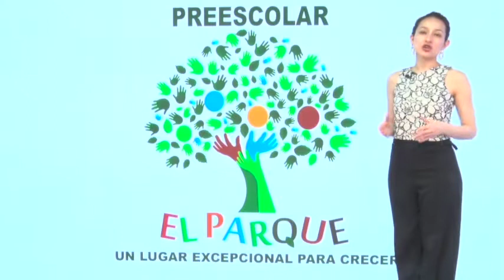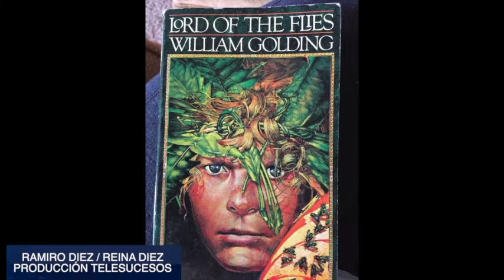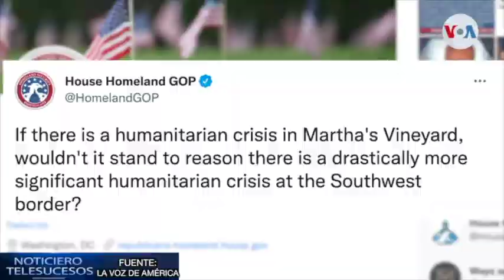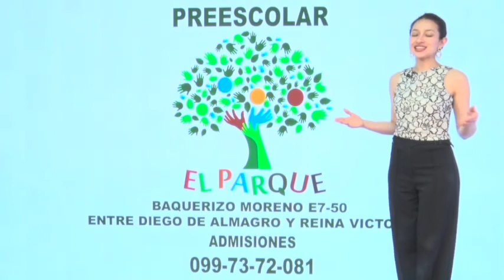NOTICIERO TELESUCESOS 19 DE SEPTIEMBRE 2022